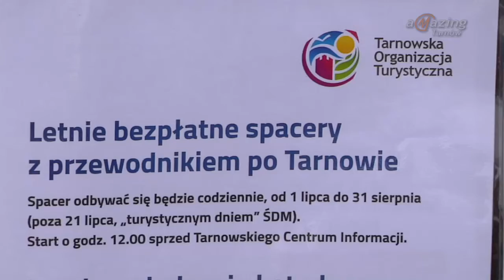Codzienne bezpłatne spacerki po Tarnowie z przewodnikiem! - Magazyn Miejski 05/07/2016 - imav.tv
Codziennie sprzed Tarnowskiego Centrum Informacji na Rynku wyrusza przewodnik z grupą chętnych, którzy chcą poznać historię Tarnowa. Przewodnik jest bezpłatny i opowiada o miejscowych zabytkach oraz o ciekawostkach z nimi związanych. Spacerki startują codziennie o godzinie 12:00